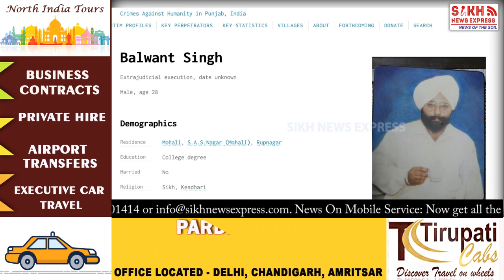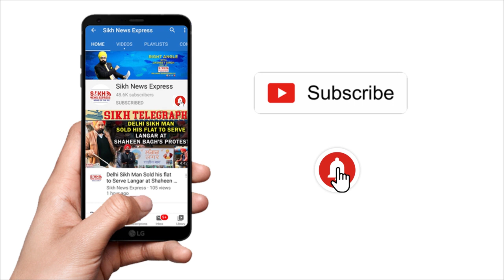Saini ਨੂੰ ਸੀ ਬਾਦਲਾਂ ਦੀ ਖੁੱਲ੍ਹੀ ਸਰਪ੍ਰਸਤੀ, COURT ‘ਚ ਦੱਸਿਆ ਸੀ ‘best’ officer || PUNJAB WIRE || SNE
Saini ਨੂੰ ਸੀ ਬਾਦਲਾਂ ਦੀ ਖੁੱਲ੍ਹੀ ਸਰਪ੍ਰਸਤੀ, ਸਰਕਾਰੀ ਵਕੀਲਾਂ ਤੋਂ ਲੜਾਏ ਕੇਸ, COURT ‘ਚ ਦੱਸਿਆ ਸੀ ‘best’ officer || PUNJAB WIRE || SNE

Courtesy: Zee Punjab Haryana Himachal , Sikhi Channel, The Tribune